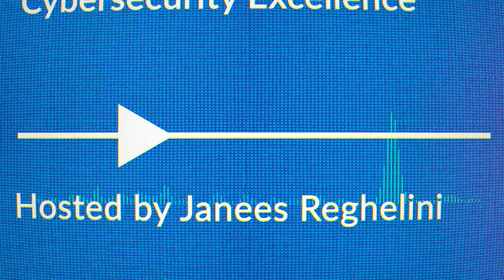Cracking the Code & Unlocking Cybersecurity Excellence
Join us on Technogram as we chat with Sheik Abideen, Regional Director for META at Securonix. With over 18 years of experience in cybersecurity, SaaS, and cloud, Abideen shares insights into the evolving world of cyber defense, his journey into the industry, and how detection technologies like Securonix tackle today’s biggest challenges. Don’t miss this episode!